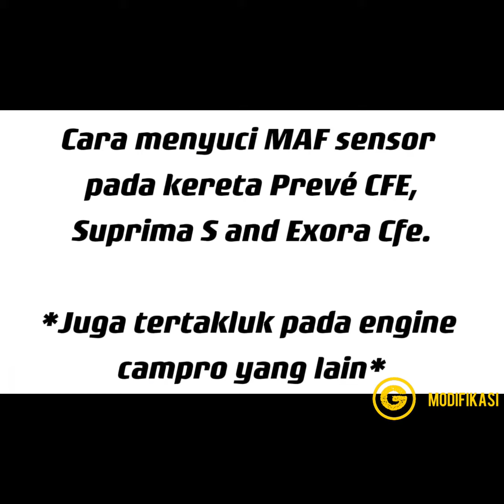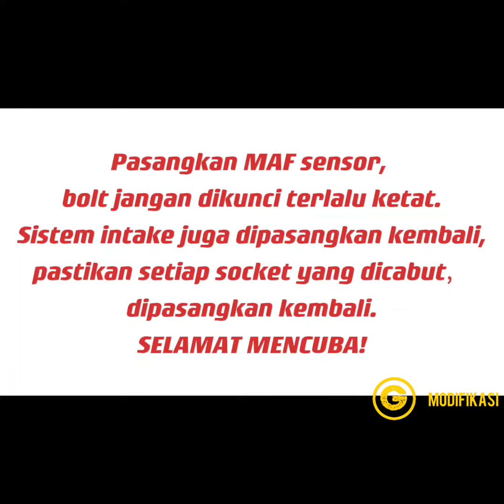Cara mencuci MAP sensor (Proton Prevé/Suprima vlog Chapter 4)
PEMBETULAN:
INI MERUPAKAN *MAP SENSOR*, BUKAN *MAF SENSOR*. fungsi adalah sama.

engine susah hidup?
engine semput?
engine mudah terpadam?
minyak kuat?
jerking?

cucilah MAP sensor

credit : Mr Wan (owner kereta Suprima S)